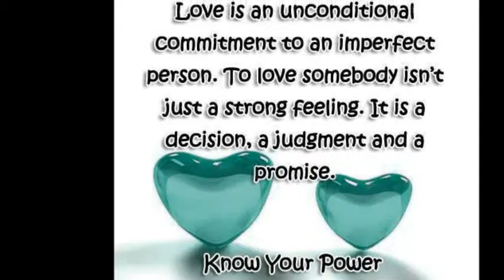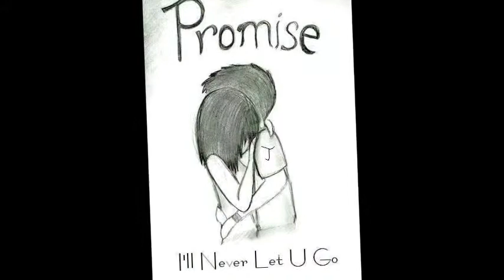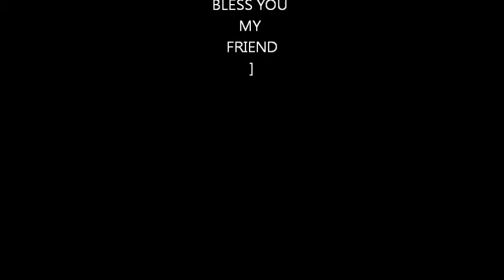My Movie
i dedicated this vdob to polly carandang
may god bless u always